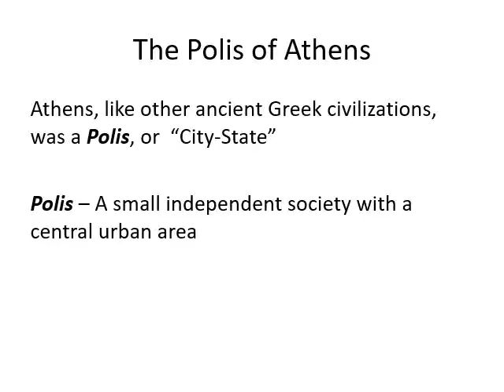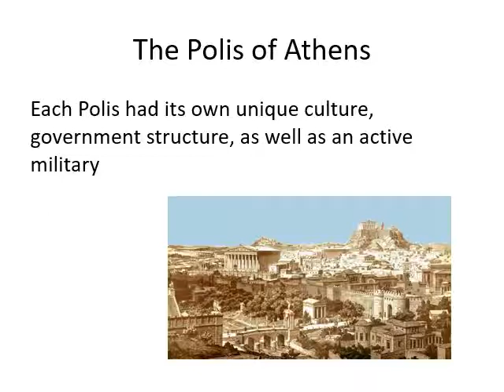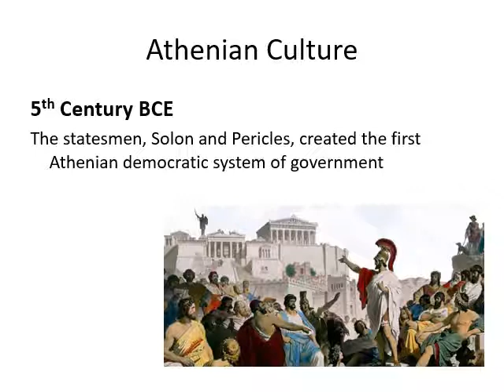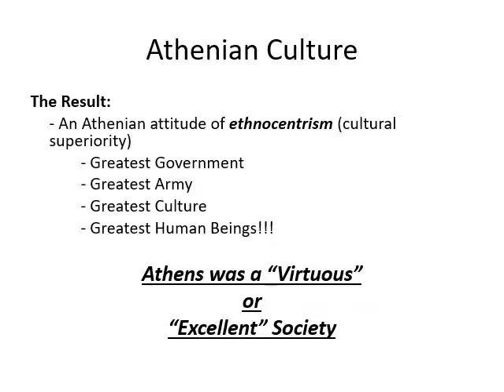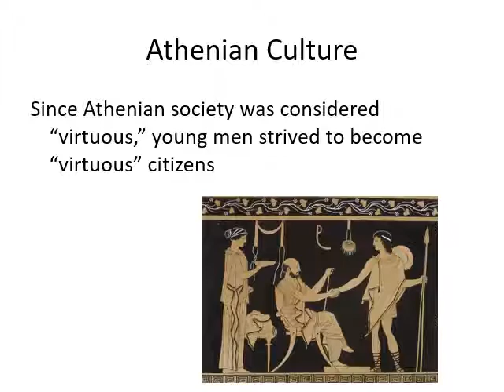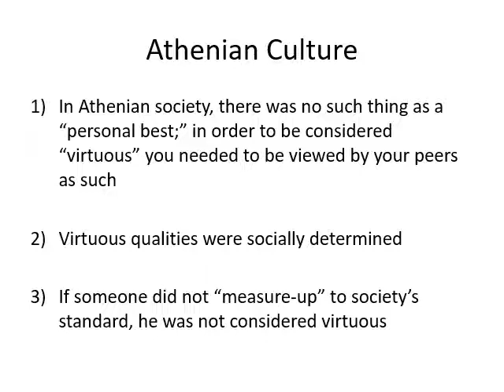Athenian Society in the Age of the Sophists and Socrates